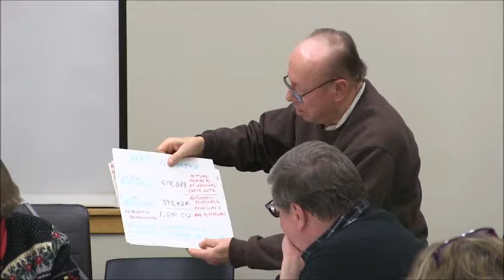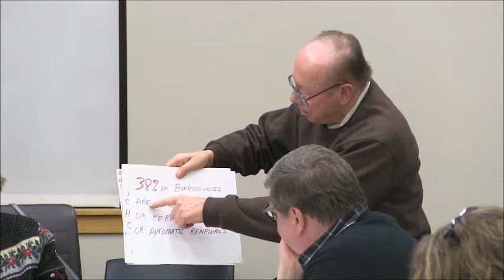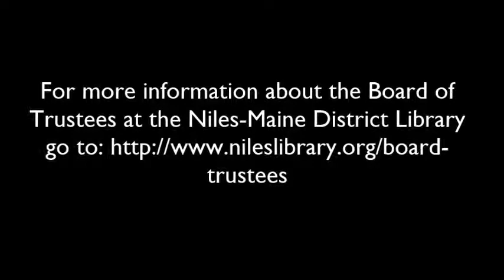Regular Board Meeting - December 13, 2017